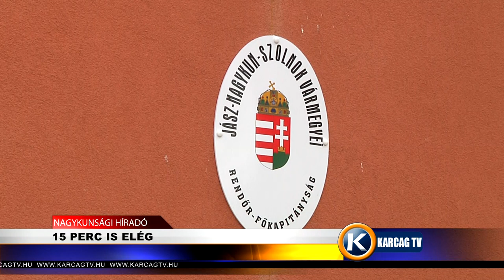15 PERC IS ELÉG